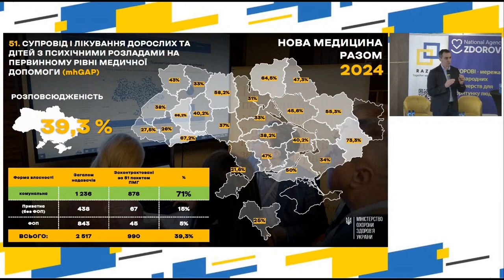Психологічної підтримки потребують 15 млн. українців, – міністр охорони здоровʼя Віктор Ляшко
За статистикою Міністерства охорони здоров'я, 15 мільйонів українців потребують психологічної підтримки. Про це міністр охорони здоровʼя України Віктор Ляшко розповів під час міжнародної гуманітарної конференції «Нова медицина – RAZOM», організованої БФ «Разом для України» та ZDOROVI agency.

Загалом же, за даними МОЗ, запит на психологічну допомогу минулого року збільшився вдвічі, у порівнянні з 2022 роком, а ментальне здоровʼя є одним із головних викликів сьогодення не лише в Україні, а й у всьому світі.